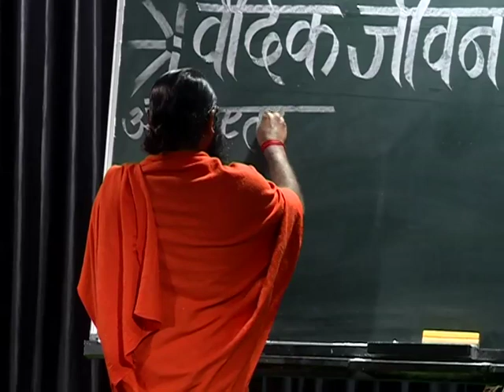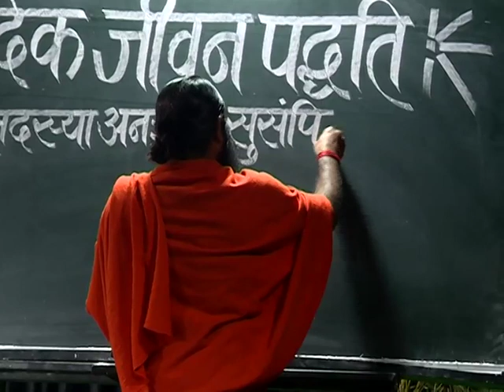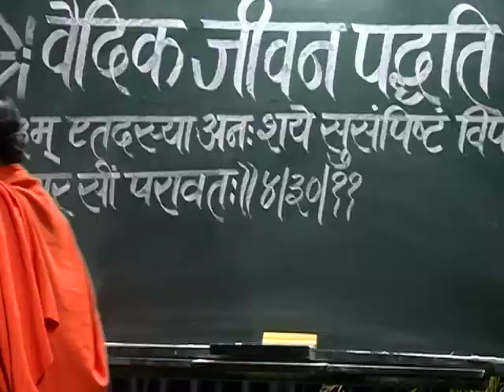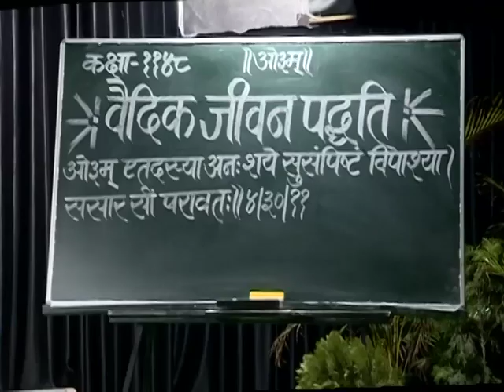वैदिक जीवन पद्धति (ऋग्वेद स्वाध्याय ) भाग - 1148 || स्वामी परमार्थदेव जी || वैदिक चैनल